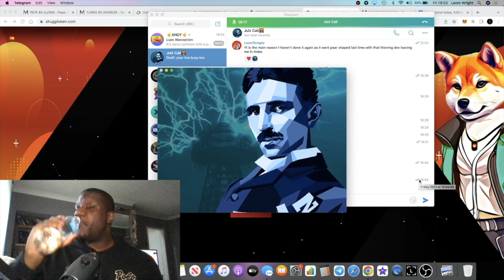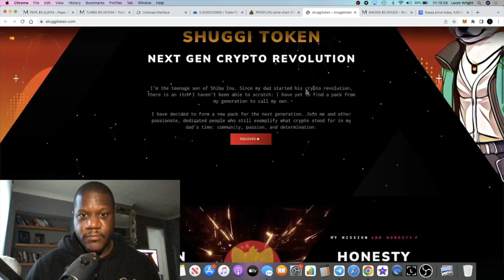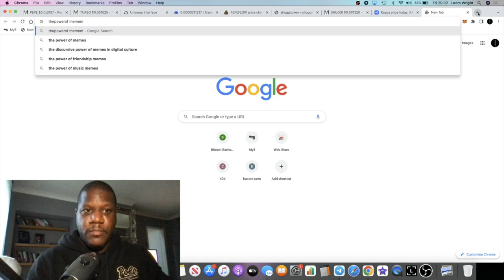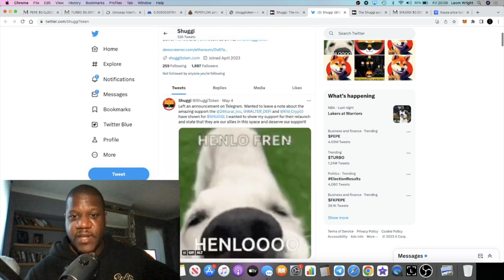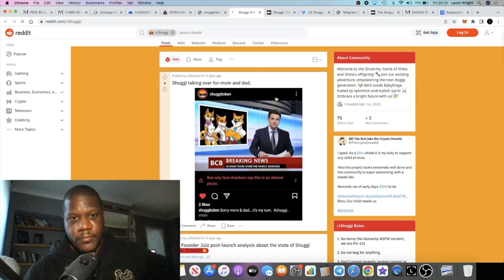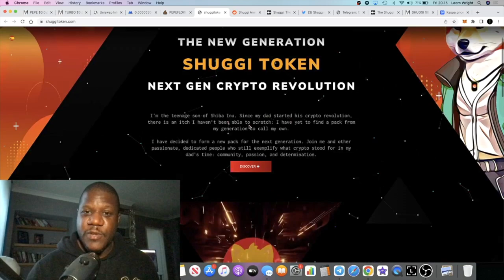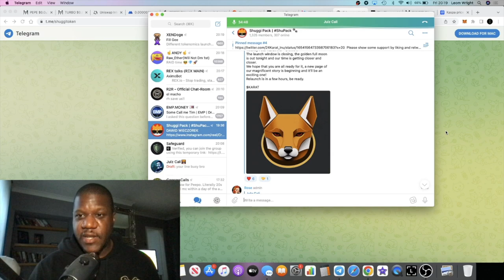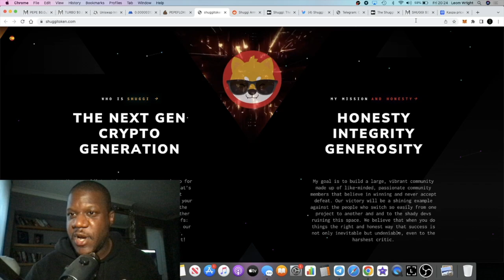Shuggi Token AMA ($SHUGGI) Son Of Shiba Inu